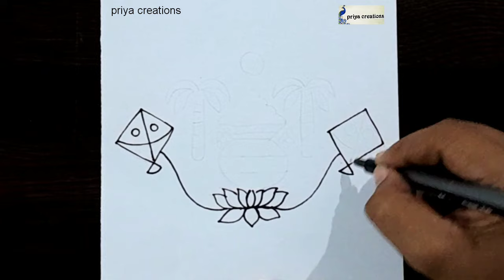sankranti drawing easy | Pongal Drawing Easy | Pongal Festival Drawing | How to Draw Pongal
Makar Sankranti Drawing Easy / Makar Sankranti Festival Drawing / Happy Makar Sankranti Drawing

Happy Makar Sankranti drawing easy step| How to draw Makar Sankranti drawing |step by step

Pongal Drawing Easy / Pongal Festival Drawing / Pongal pot Drawing / How to Draw Pongal

         (priya creations)